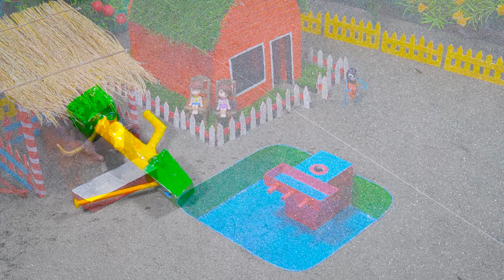DIY mini Farm Diorama with house for Cow, horse mini water pump supply for animals #63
For details, please watch the video:
DIY tractor Farm Diorama with house for cow, pig, fish pond | how to plant a carrots field

mini tractor, tractor project easy, tractor project video, tractor project motor, science project.
diesel engine water pump diesel engine water pump repair diesel engine water pump Tamil
diesel engine water pump price diesel engine water pump starting problem diesel engine water pump working animation diesel engine water pump oil change diesel engine water pump start
water well drawing water well in village well digging water well pump water well pump installation